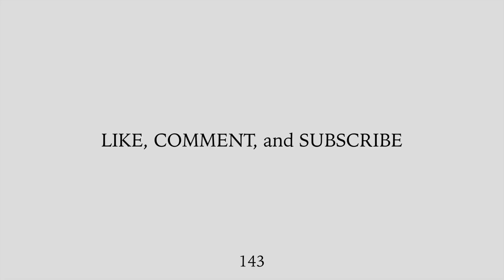Speechless x Dan and Shay (Bryan Lee Cover)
We hope you enjoy the cover! Remember, to spread LOVE! @junemayen